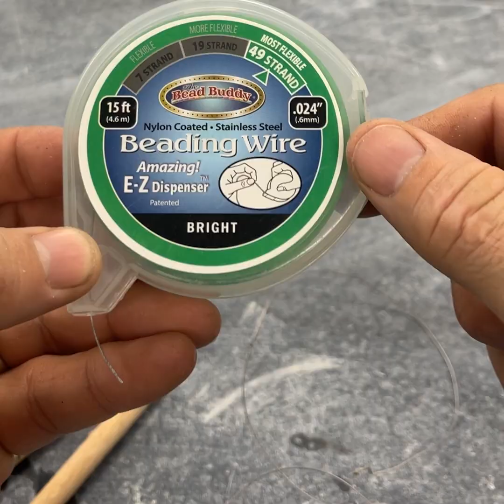Wire Tool for ceramics that resists kinks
One day I just had it with my cheap wire tool so I used some beading wire that I had in my jewelry supplies and replaced it with that. It worked quite well and I have not gotten a kink yet! (although I may have gotten a knot I corrected it before it became a kink.

Use the highest strand count beading wire for maximum flexibility. Nylon coated stainless is pretty nice. Thickness is up to your preference.